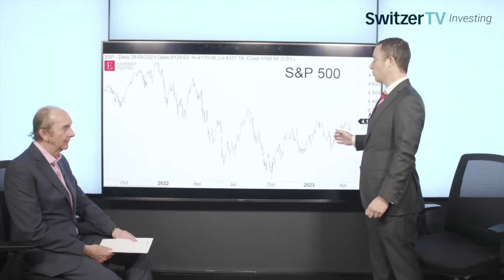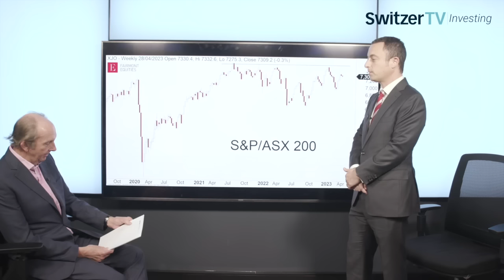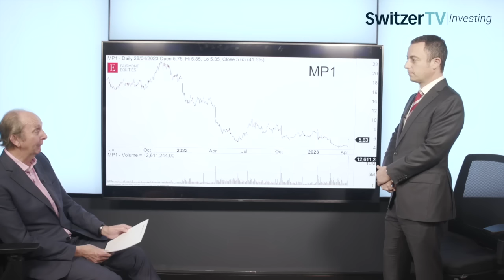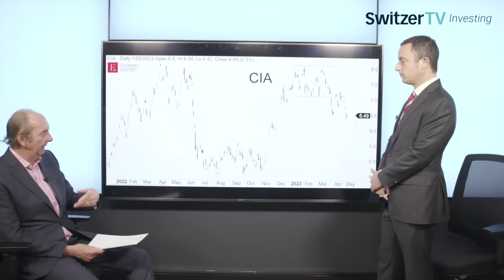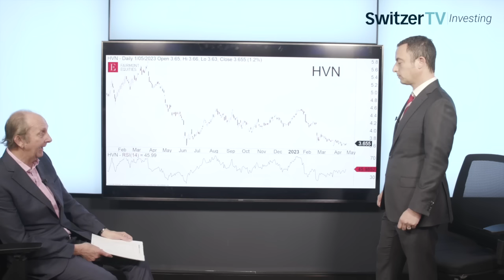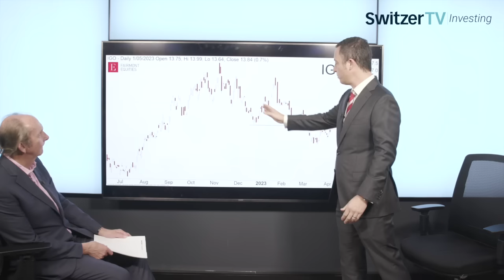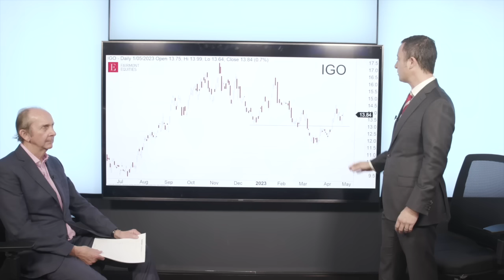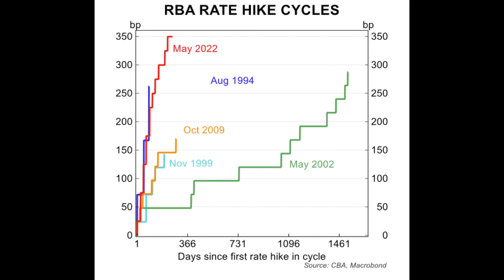5 hot stocks tested by a chartist and a broker. Thumbs up!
Timecode-
00:00 Intro
01:06 Michael Gable
19:54 Adam Dawes
28:41 Diana Mousina
41:29 Outro